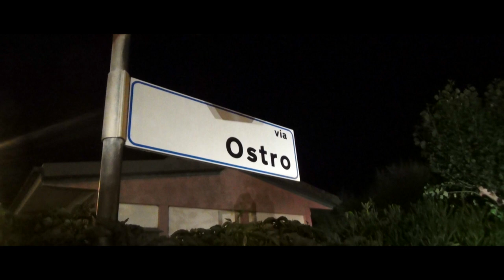TEASER "Nel Silenzio Della Notte" (28/09/2015)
Teaser del cortometraggio "Nel Silenzio Della Notte", il quale verrà proiettato (per la prima volta) sabato 24 Ottobre 2015, presso il Cinema Dorico di Ancona.

Sinossi: Una piccola città è scossa da una serie di delitti. Le urla fanno eco nel silenzio della notte... l'assassino ha colpito ancora!
Anno di produzione: 2015.
Durata: 19'56''.
Genere: Thriller.
Supporto di ripresa: HD - 1920x1080 (25 fps).
Audio: Stereo 2.0
Attrici/Attori: Cristina Crucianelli, Simona Lucchetti, Alessia Maurizi, Giovanna Scalia; Mirco Belvederesi, Donato Burini, Claudio Camillucci, Massimo Duranti, Claudio Latini, Franco Pisciotto, Tiziano Romagnoli, Enrico Rossolini, Eithel Zoppi, Luciano Zoppi.
Soggetto: Roberto Ricci.
Sceneggiatura: Massimilano Belvederesi, Roberto Ricci.
Fotografia/Montaggio: Rolando Zoppi.
Suono in presa diretta: Sergio Fucchi.
Musiche: Gustavo Capitò, Vanessa Bravi.
Segretaria di edizione/Assistente alla regia: Cristina Crucianelli.
Regia: Massimiliano Belvederesi.

Con la gentile partecipazione di: Vincenzo Varagona (giornalista RAI), la band musicale "Swing Ladies" (Vanessa Bravi - tastiera, Michela Casamassima, Claudia Cerioni - voci, Roberto Morabito - batteria).

Si ringrazia in particolar modo: il Comune di Ancona, la Polizia Stradale, "Hotel City Ancona", Mauro Bianchi, "Old Fashioned" (pub di Ancona), Rossana Ciarloni (B&B "Luna Bianca" sito al Brugnetto di Ripe - Senigallia).

Si ringraziano inoltre: Francesco Andreoni, Andrea Belvederesi, Maila Cingolani, Alessia Funari, Luca Polei, Tiziano Vichi, tutte le comparse.